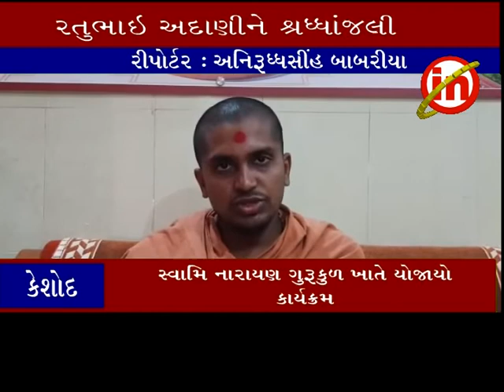કેશોદ ઃ સ્વ.રતુભાઇ અદાણીને શ્રધ્ધાંજલી અર્પણ કરાઇ